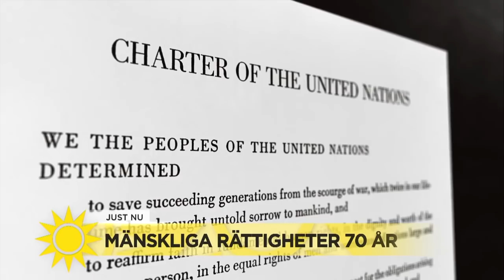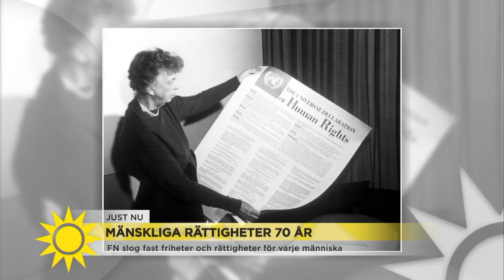Mänskliga rättigheter fyller 70: "Väldigt allvarligt att det backar nu" - Nyhetsmorgon (TV4)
Idag är det 70 år sen FN:s universella deklarationen om de mänskliga rättigheterna kom till. Men hur långt har vi egentligen kommit - och varför går många länder bakåt i utvecklingen? FN:s fd rättschef Hans Corell och svenska FN-förbundets ordförande Annelie Börjesson diskuterar mänskliga rättigheter idag.